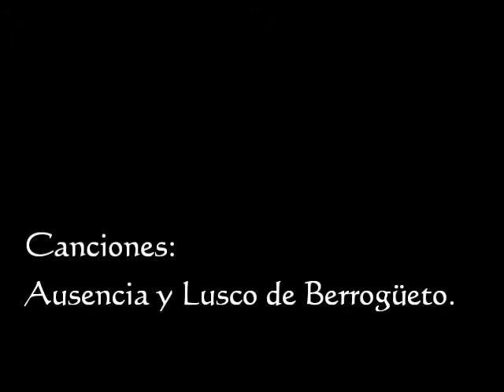Verano/09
algunas fotos de lo que llevamos de verano...